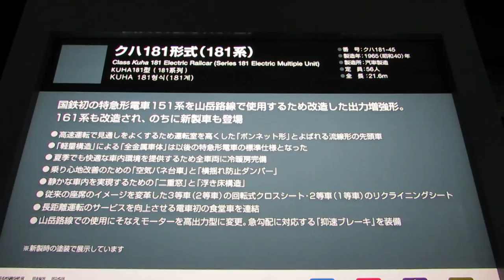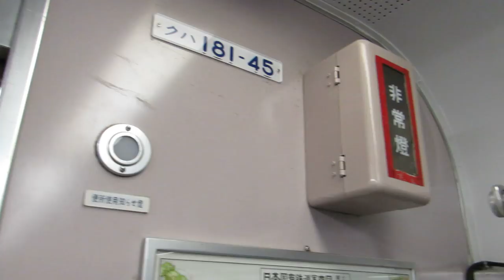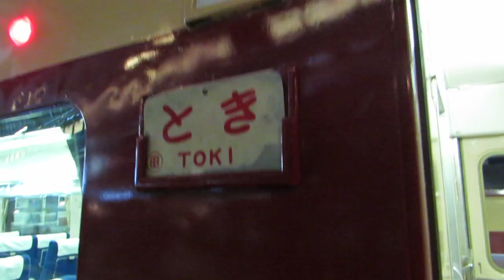クハ181形式 鉄道博物館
「クハ181形式電車　車号クハ181-45」(1965年製造)
国鉄初の特急電車151系を基に、勾配線区のために主電動機を強化。上越線で使用